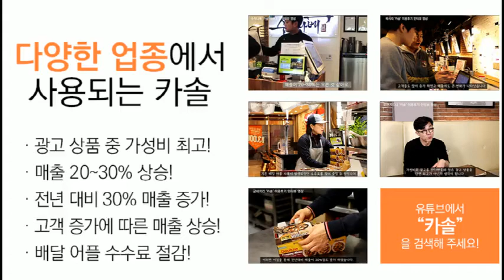온라인광고 카솔로 매출상승 하세요